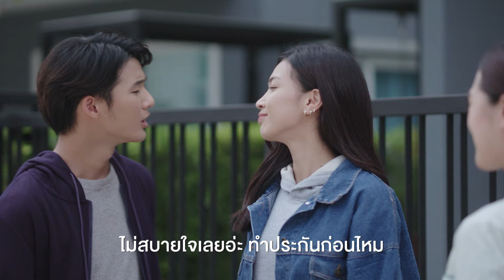มีประกันไว้อุ่นใจกว่า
All Insurance รวมความคุ้มครองจากบริษัทประกันชั้นนำในราคาสบายกระเป๋า ทั้งประกันสุขภาพ ประกันอุบัติเหตุ ประกันอัคคีภัย และประกันเดินทาง เริ่มต้นเพียง 59 บาท

ซื้อประกันได้ที่
- เคาน์เตอร์เซอร์วิสในร้าน 7-Eleven ทุกสาขาทั่วประเทศ

หมายเหตุ เงื่อนไขเป็นไปตามที่บริษัทฯ กำหนด โปรดศึกษารายละเอียดก่อนการทำประกันภัย